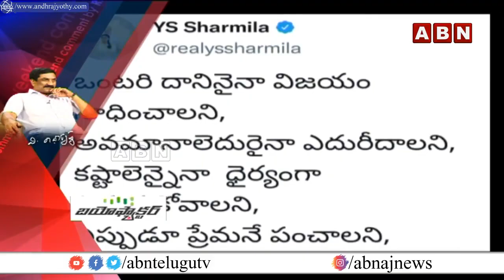తెలంగాణలో వైఎస్ కు అంత సీన్ లేదు! YS Rajashekar Reddy | YS Sharmila Weekend Comment By RK | ABN